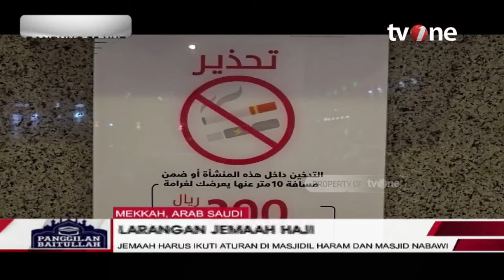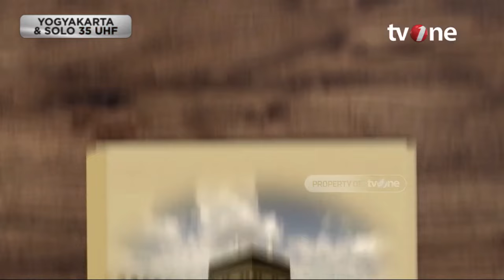Simak, 5 Larangan Jemaah saat di Masjid Nabawi dan Masjidil Haram | Panggilan Baitullah tvOne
Panggilan Baitullah, - Simak, 5 Larangan Jemaah saat di Masjid Nabawi dan Masjidil Haram | Panggilan Baitullah tvOne

 Masjidil Haram adalah salah satu tempat suci dalam agama Islam. Terletak di kota Makkah, Arab Saudi, masjid ini merupakan tempat diletakkannya Ka’bah, yaitu titik pusat seluruh umat muslim menghadap saat shalat. Bahkan, ini menjadi destinasi utama bagi umat muslim seluruh dunia untuk melaksanakan ibadah haji maupun umrah.

Di Masjidil Haram, umat muslim melakukan tawaf, yaitu salah satu rukun haji dan umrah berjalan berputar mengelilingi Ka’bah. Bukan hanya itu, di tempat ini umat muslim diperkenankan untuk melakukan berbagai amal ibadah seperti shalat, dzikir, dan amalan-amalan lain yang dianjurkan.
taboola mid article

Meski begitu, terdapat beberapa larangan saat di Masjidil Haram yang perlu diperhatikan jemaah haji maupun umrah. Mulai dari larangan mengambil gambar dalam durasi yang lama, dilarang membentangkan spanduk atau bendera, dilarang berkerumun lebih dari 5 orang, hingga dilarang merokok.

PANGGILAN01